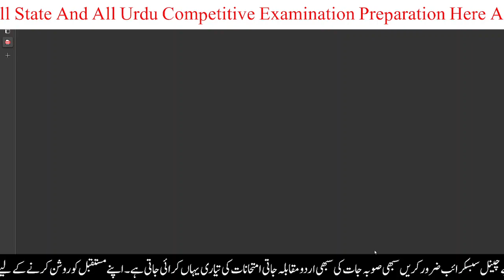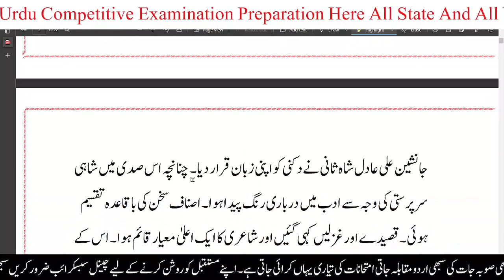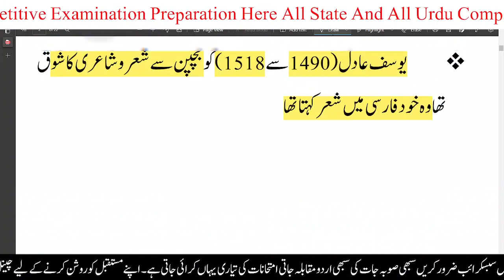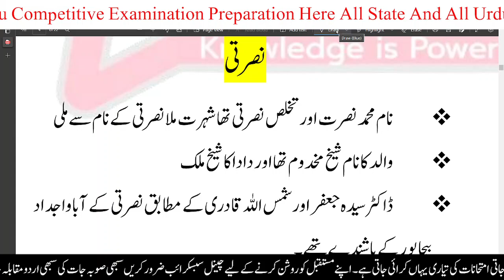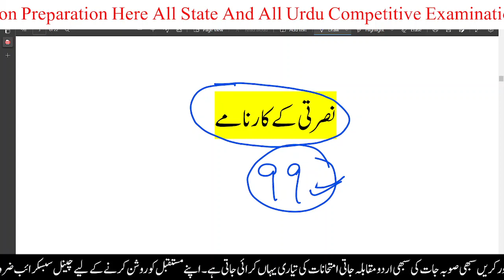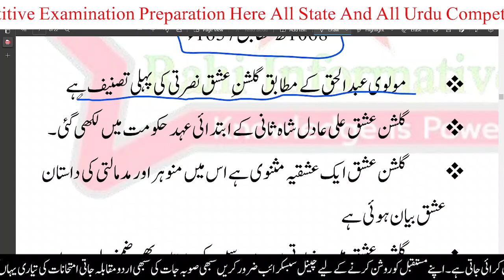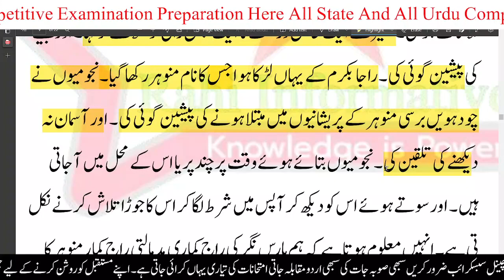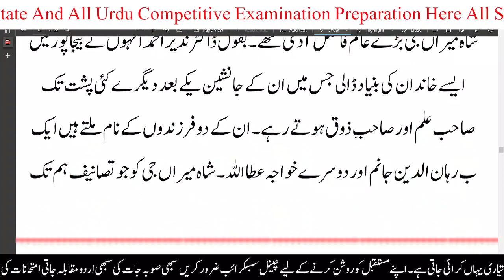Junior Lecture Urdu Telangana|| Aadil Shahi Daur|| Mulla Nusrati|| Masnawi Gulshan Ishq|| Rahi Sir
TS-SET
TGT-PGT_URDU
Dear my All friends kaise Hain Aap sab
I hope Aap Sabhi Friends Achhe hunge
Dosto Urdu ke Sabhi competitive Exams ke liye

دوستوں کیسے آپ سب
میں امید کرتا ہوں کہ آپ سبھی ساتھی صحیح ہونگے

ساتھیوں اُردُو کے تمام مقابلہ ذاتی امتحان کے لیئے جیسے کہ STET,UPTET,CTET,NET,UGC,JRF,B.ed, M.ed, PhD,URDU لیکچر, اُردُو کے سبھی Competitive Exams ke کے لئے چینل کو سبسکرائب کریں
اور مکمل نوٹ کیلئے رابطہ کریں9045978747